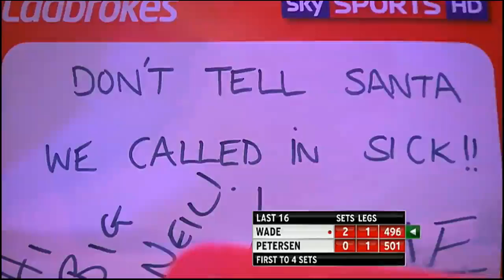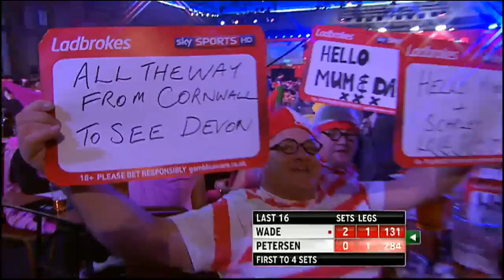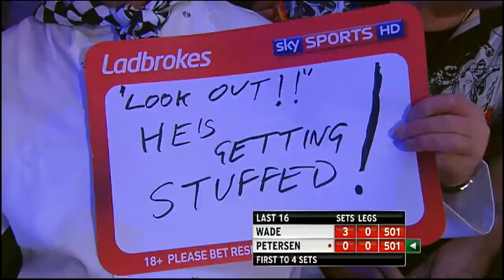Wade v Petersen | 3/3 | Last 16 | World Darts Championship 2014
James Wade v Devon Petersen | 3/3 | Last 16 | PDC Ladbrokes World Darts Championship 2014